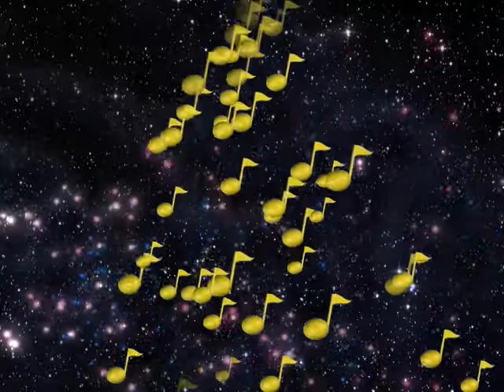'April 2020' : Alternative Version...with Harp and Cello vibrant...